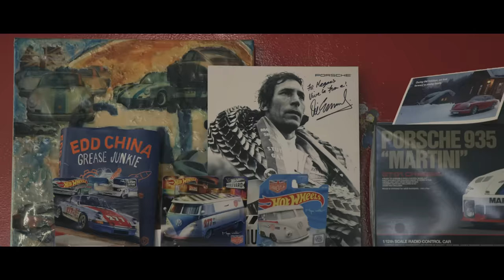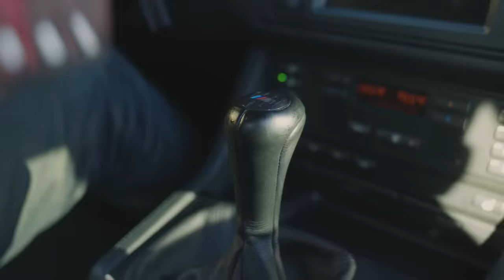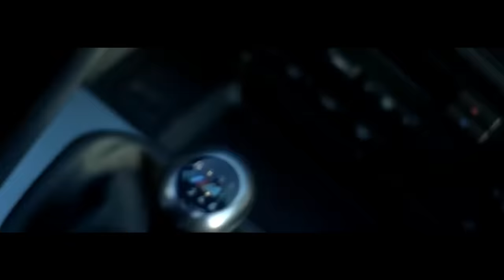The E39 BMW M5 | The Next Big Thing with Magnus Walker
In this new series, Magnus Walker explores the cars that could be the future classics. In this episode Magnus drives the E39 BMW M5 to find out why this sleeper sedan seems to be attracting so much attention from enthusiasts.

Episode chapters:
00:00 Introduction - The Next Big Thing
00:37 Magnus Walker’s take on BMW
01:03 What makes the BMW E39 M5 special?
01:33 Magnus interviews Paul Zuckerman
03:25 Magnus test drives a 2003 E39 M5
04:09 Magnus interviews Ryan Wild
04:23 BMW Films: The Hire
07:15 Magnus interior/design review
08:13 Magnus driving impressions
08:38 Why the E39 M5 is The Next Big Thing